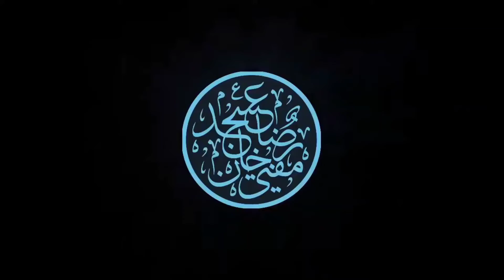Awliya Kiram Ki Hayat | Huzur Taajush Shariah Mufti Akhtar Raza Khan | SHORT VIDEO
اولیاء کرام کی حیات

Awliya Kiram Ki Hayat